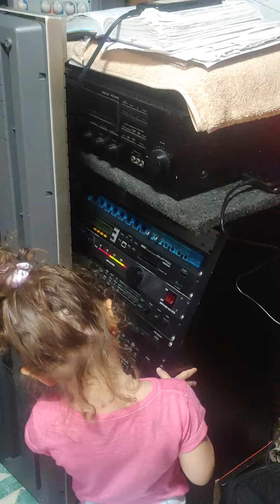life with grandpa..Angel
my other granddaughter..little miss terror...